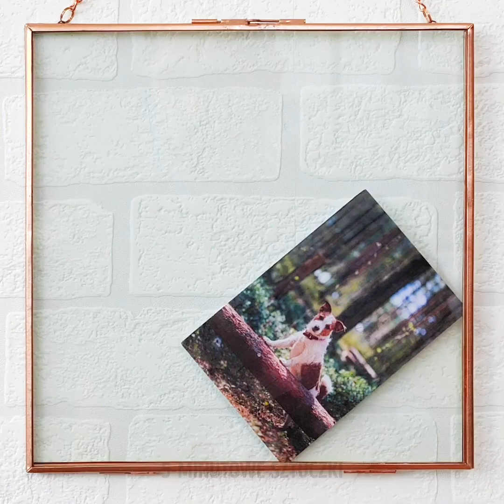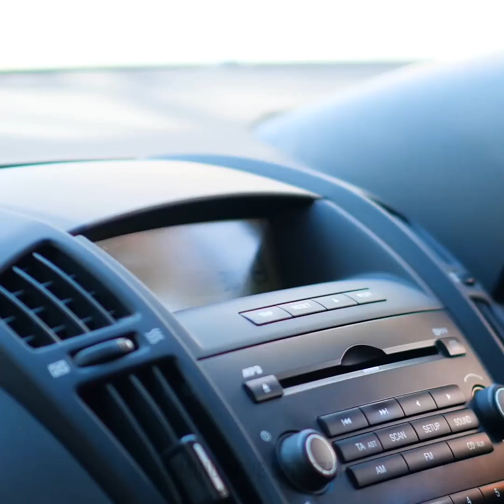14 SPRYTNYCH POMYSŁÓW Z GUMKAMI RECEPTURKAMI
GENIALNE SPOSOBY UŻYCIA GUMEK RECEPTUREK

Czasem szukamy gumek recepturek jak szalone, a czasem leżą one bezużytecznie po kątach. W naszym dzisiejszym filmiku jednak pokażemy ci na ile sposobów można je wykorzystać.
- Jeśli nie masz wielu pędzli do makijażu, wykorzystaj gumki elastyczne do wyregulowania tych pędzli, które posiadasz.
- Za pomocą gumki recepturki zabezpieczysz lampki do wina w zmywarce.
- Jeśli twój rozporek nieustannie się rozsuwa, zabezpiecz go gumką recepturką założoną na guzik.
- Gumek recepturek możesz także użyć, by zamienić zwyczajną koszulę w crop top albo do zrobienia uchwytu na telefon w samochodzie.

ZNACZNIKI CZASU:
0:14 – Niezwykły pomysł z pędzlem do makijażu
1:18 – Jak poradzić sobie z rozsuwającym się rozporkiem
2:27 – Zdobiony wazon
4:08 – Jak dopasować za dużą koszulę
5:08 – Genialne triki z gumkami elastycznymi
6:40 – Szczypce kuchenne